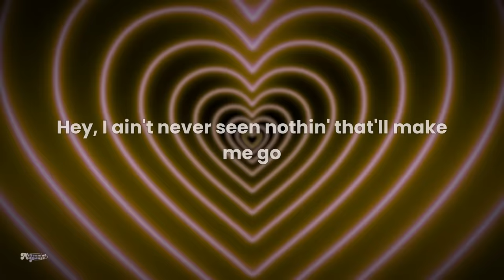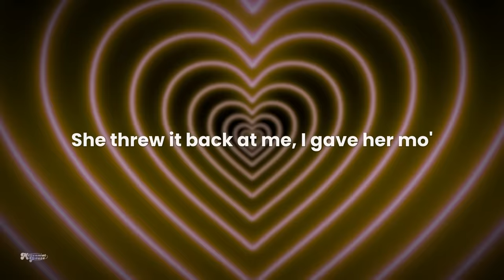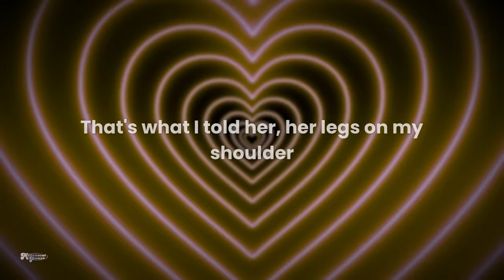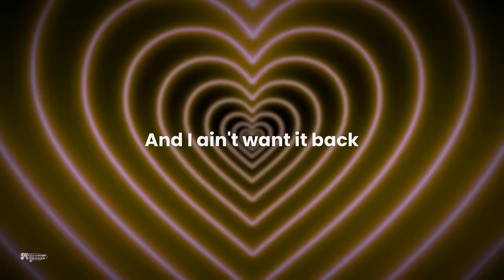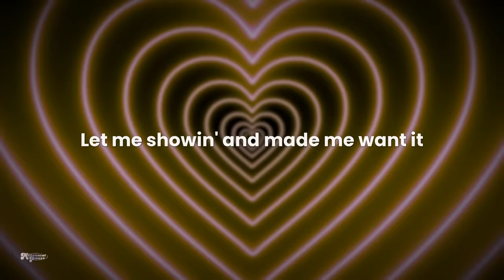Flo Rida feat. T-Pain - Low // Lyrics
🎵👄 Flo Rida feat. T-Pain - Low
sub_confirmation=1

[Intro: Flo Rida & T-Pain]
Hmm-mmm-mmm-mmm-mmm-mmm
Let me talk to 'em, let me talk to 'em
Let it ring
Hmm-mmm-mmm-mmm-mmm-mmm
Let me talk to 'em (Come on)

[Chorus: T-Pain]
Shawty had them Apple Bottom jeans (Jeans), boots with the fur (With the fur)
She hit the flo' (She hit the flo'), next thing you know
Them baggy sweatpants and the Reeboks with the straps (With the straps)
She turned around and gave that big booty a smack (Ayy!)

Hey, I ain't never seen nothin' that'll make me go
This crazy all night spendin' my dough
Them birthday cakes they stole the show
Did I think I see shawty get low?
I'ma say that I prefer them no clothes
She threw it back at me, I gave her mo'
Cash ain't no problem, I know where it goes
She had them

[Chorus: T-Pain]
Apple Bottom jeans (Jeans), boots with the fur (With the fur)

Hey, shawty, what I gotta do to get you home?
My jeans full of guap and they ready for shones
Cadillacs, Maybachs for the sexy groan
Patron on the rocks that'll make you moan
One stack c'mon, two stacks c'mon
Three stacks c'mon, now that's three grand
What, you think I'm playin', baby girl?
I'm the man, I invented rubber bands
I knew it was over, that Henny and Cola
Got me like a soldier, she ready for Rover
I couldn't control her
Sorry but I had to fold her
Like a pornography poster, she showed her

Whoa, shawty
The way she bent that back, got her them paper stacks
I was on it, sexy woman
Let me showin' and made me want it
Two in the mornin', I'm zonin' and them Ros bottles foamin'
Shawty did that pop and lock
Had to break her off that guap

[Chorus: T-Pain]
Shawty got low-low-low-low-low-low-low-low (Come on)